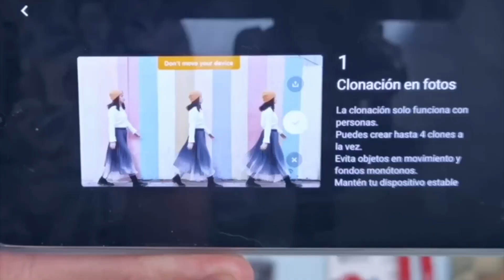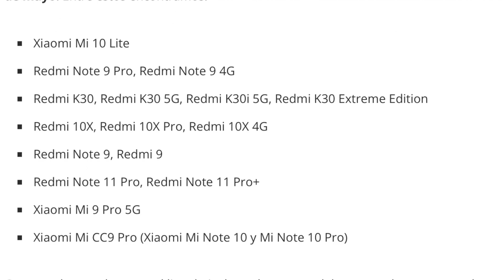🥰MIUI 13 PARA GAMA baja / ✅️PROXIMAS ACTUALIZACIONES BOOOMMM !!!!‼️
‼️BOOMM ! XIAOMI LO CONFIRMA
COMIENZAN las actualizaciones de miui13 a dispositivos de gama baja👍
UFFFFFFF.   SE PONE BUENO!!!

➡️DESCARGAS, SOPORTE E INFORMACION.